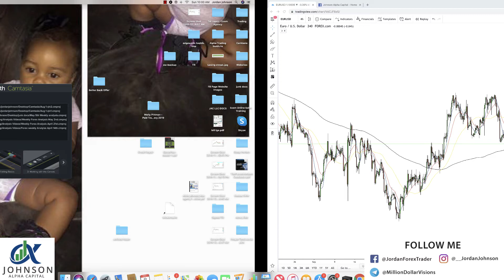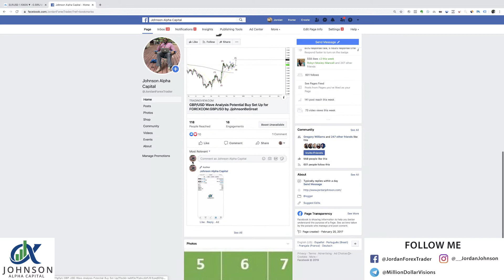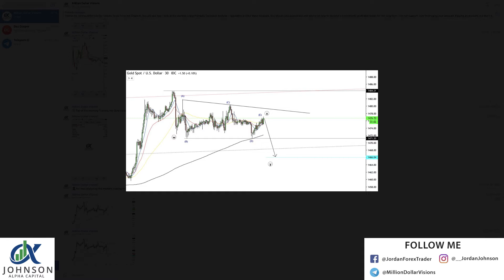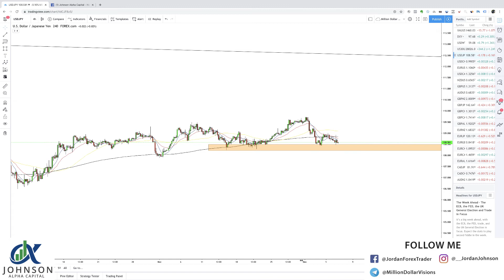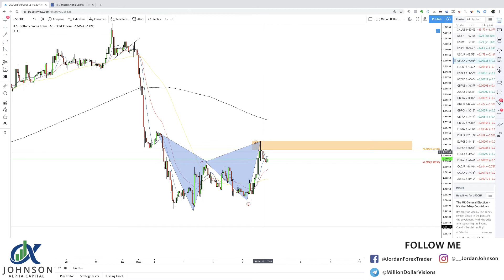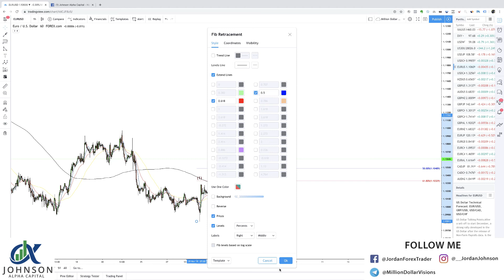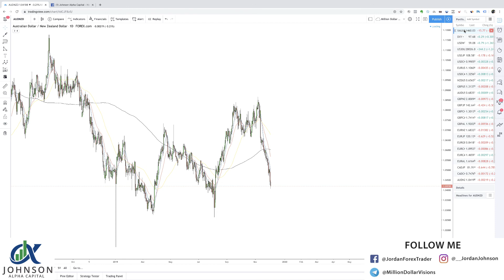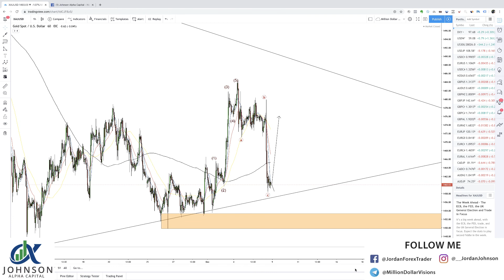Forex Wave Technical Analysis Weekly Preview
Watch as I go through my portfolio and use technical and wave analysis to identify potential trade set ups